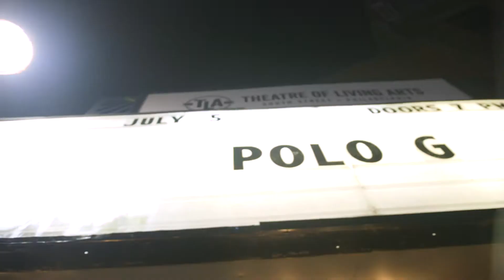TLA performance Philly 7.5.2019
Another bomb performance!
Had to come to my hometown and burn it down.
Brought my guys Foreva and Fatboy Cash out with me!
Philly united!
Event powered by Driven Skate Shop
Footage by Ray Valdez Photography